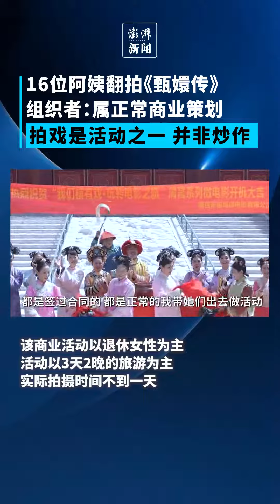16位阿姨翻拍《甄嬛传》，组织者：定制化旅游，拍摄仅半天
近日，16位上海退休阿姨为过戏瘾，赴横店包剧组翻拍《甄嬛传》一事引热议。活动组织方彭恺表示，此举属商业公司正常策划，收钱提供服务，没有炒作，也没想到能火。（素材来源：相关人士）